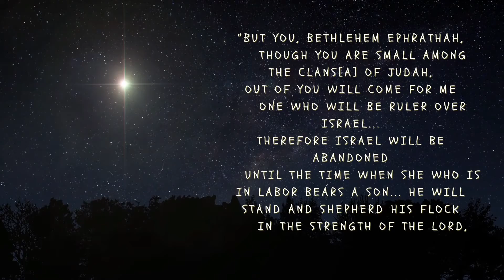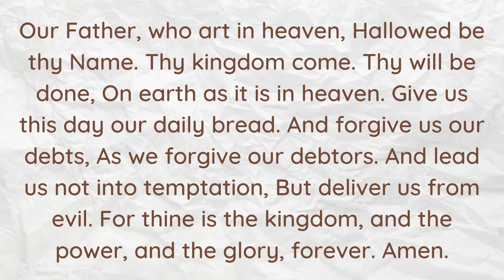Sunday Dec 19th: 4th Sunday in Advent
00:00 Intro
01:45 Welcome!
02:00 Call to Worship
02:32 Sing We Now of Christmas
03:35 Prayer
07:16 Scripture Reading
08:29 O Little Town of Bethlehem
09:59 Sermon
18:13 In the Bleak Midwinter
22:09 Benediction